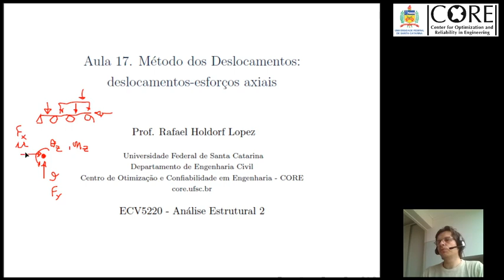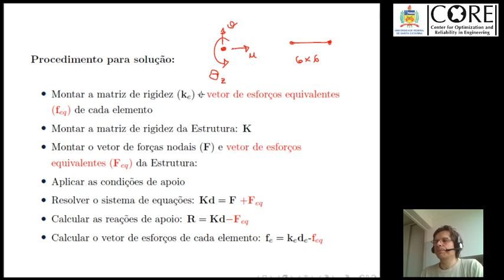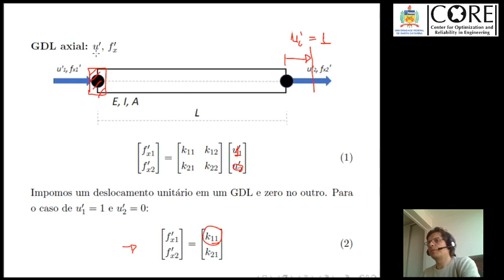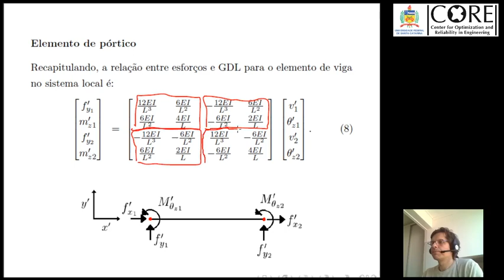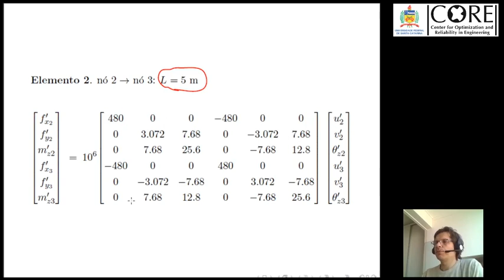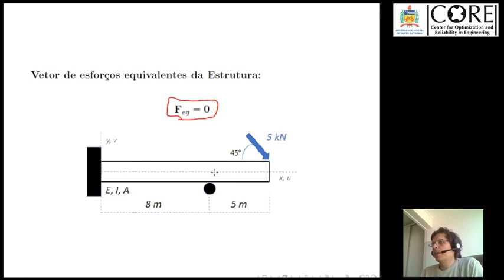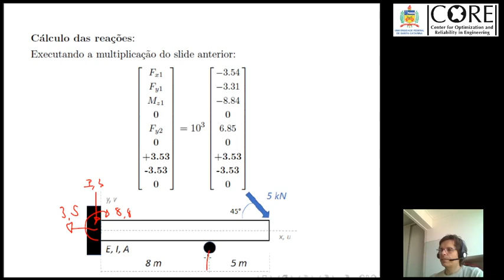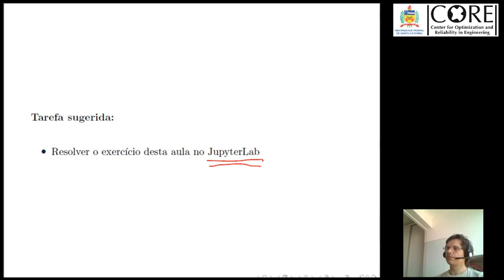Método dos Deslocamentos 06. deslocamentos-esforços axiais